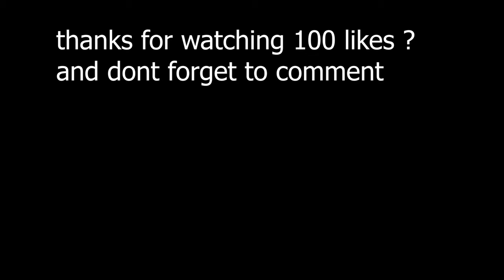All the Time⏰| Highlights #13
All the Time⏰ Fortnite Montage
 Are You Searching for:
Scopu